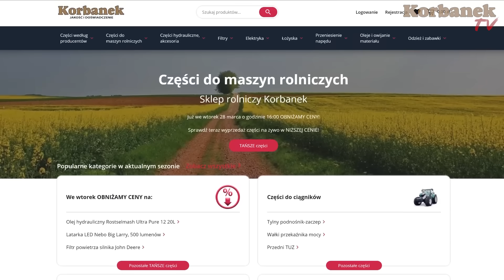Kierowca Artur dostarcza pług Gregoire-Besson ROVER 60, trudny rozładunek [Korbanek]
Kierowca Artur w dzisiejszym filmie dostarcza pług Gregoire-Besson
Firma Gregoire-Besson jest jednym z największych producentów maszyn rolniczych na świecie, Do głównej oferty należą: pługi obracalne zawieszanie półzawieszane do orki w bruździe i poza bruzdą po caliźnie, agregaty talerzowe z szerokim zakresem średnicy talerz od 410 do 810 mm i  agregaty zębowe na kultywatorze z zabezpieczeniem NON STOP, brony talerzowe i talerzowo-zębowe oraz szeroką gamę wałów do agregatów i bron takich jak  strunowy,  EMOPAK.

Spis
0:00 - Dojazd na rozładunek
0:19 - Spotkanie z rolnikiem
1:24 - Jak rozładować
3:14 - Tabliczka znamionowa
3:54 - Ciągniki w gratisie
4:30 - New Holland za Fendt?
5:09 - Rozładunek
8:09 - Zapięcie pasów
9:47 - Trudny rozładunek
10:33 - Kolejna próba rozładunku
12:30 - Dźwignięcie z przechyłem
14:25 - Kod rabatowy